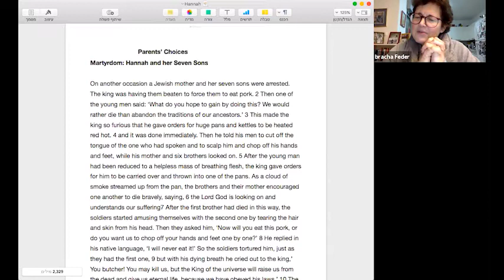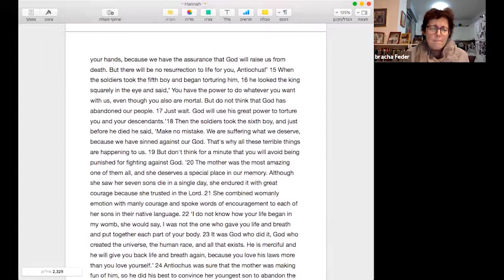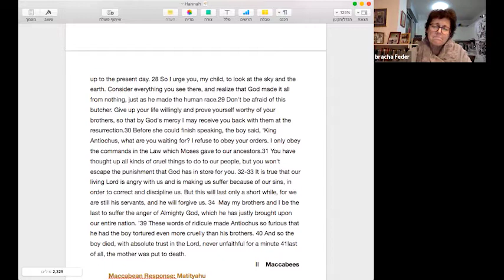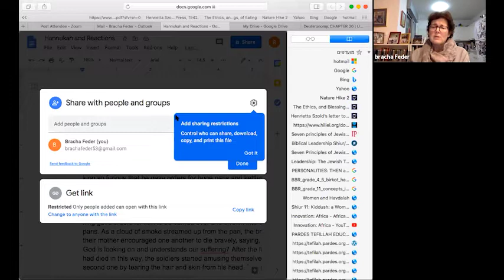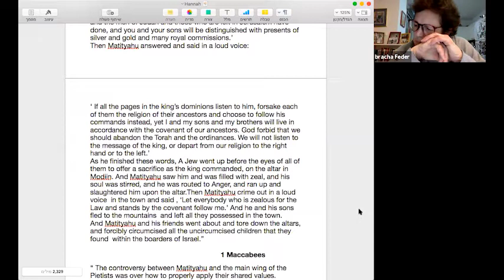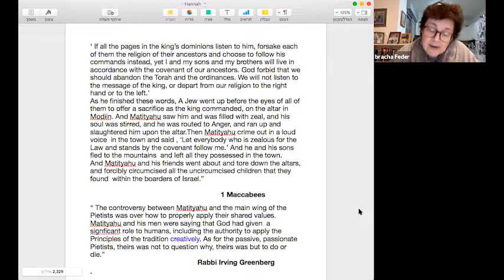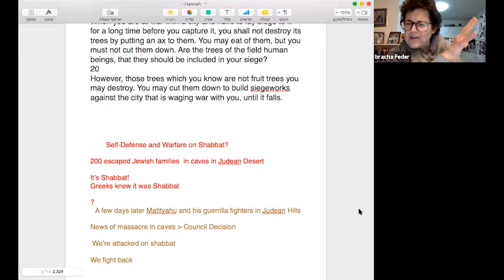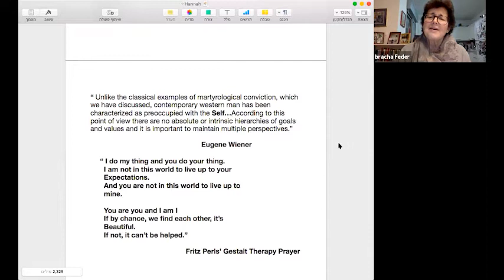Learn with Bracha Feder: Matityahu, Hannah, and their Sons